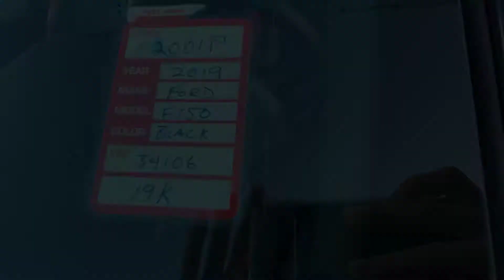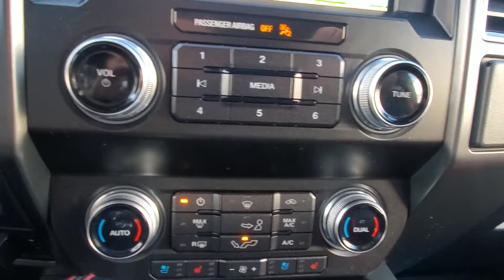2019 Ford F-150 Lariat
Stock #: 02001P